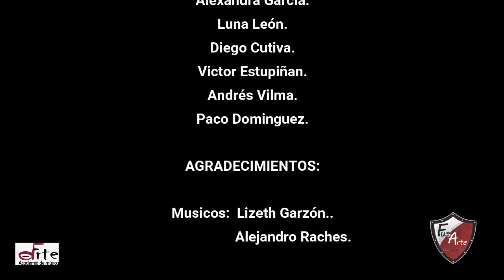EL GALERÓN LLANERO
Tema: Galerón Llanero
Autor: Alejandro Wills
Coro: TRÉMULO
Arreglo: Lic., José Pineda Vargas.